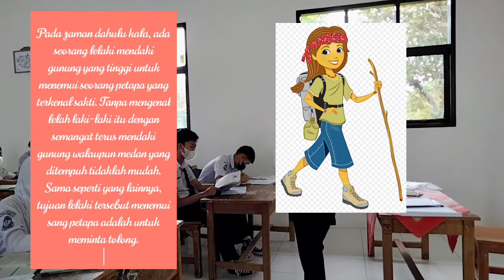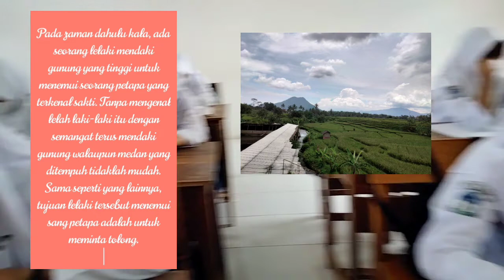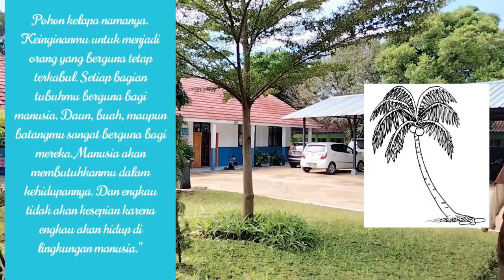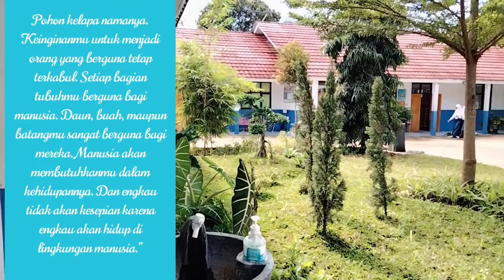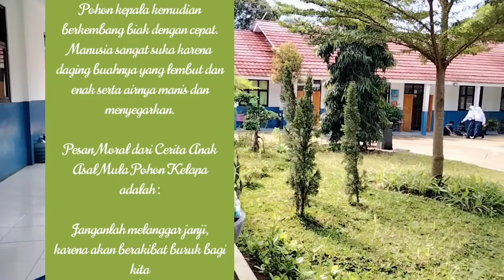Asal usul pohon kelapa @nurlaela3163 cerita anak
asal usul pohon kelapa, cerita anak, dongeng rakyat